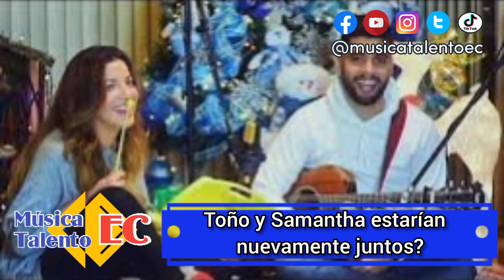Samantha Grey y Toño vuelve el romance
Aunque se han quedado en el "simplemente amigos y nada más", Toñó Navarrete y Samantha Grey vuelven a la palestra pública. Los participantes de "Soy el mejor", fueron vistos en Cuenca cenando y todo apunta a una reconciliación.